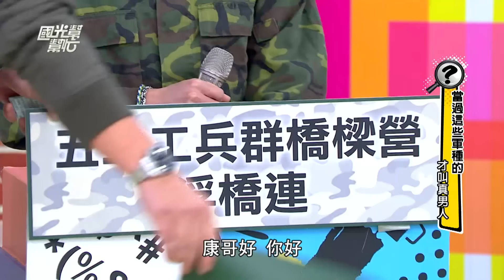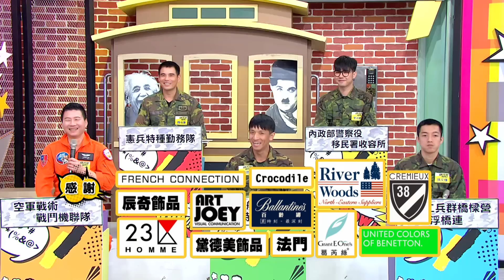當過這些軍種的 才叫真男人！！ 20170117 國光幫幫忙